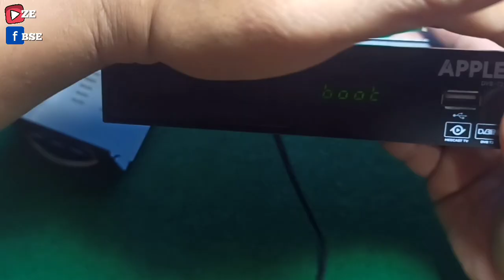Kenapa Elko STB cepat rusak?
sudah tak terhitung banyaknya saya servis STB dengan kerusakan Elko filter tegangan 5 volt, simak videonya sampai selesai, semoga bermanfaat.